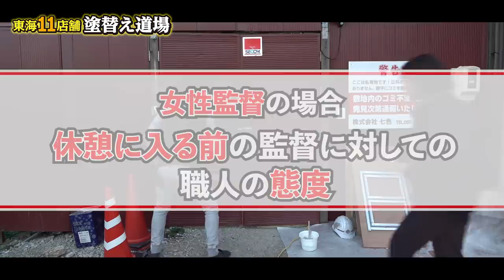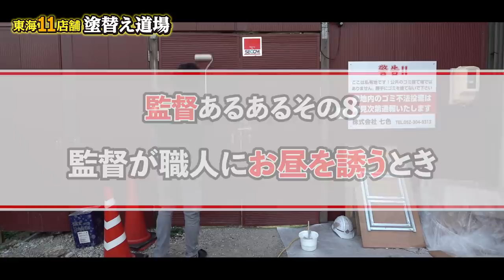【美女に操られる脳筋職人たち】難しいお願いは女性にお願いさせろ！頑固な職人の扱い方！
美人は三文の徳！やはり職人も人間です。美女に無理なお願いをされるとやはりいい恰好をしてしまう事もあります！そんな不条理な現実を再現しました